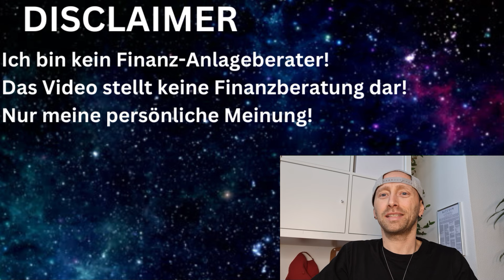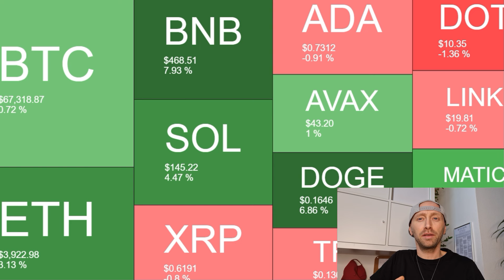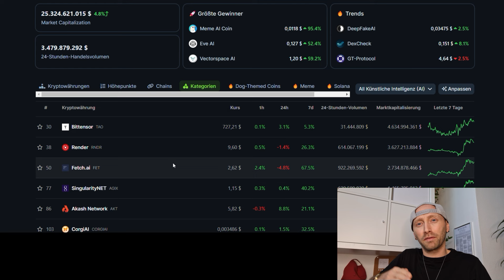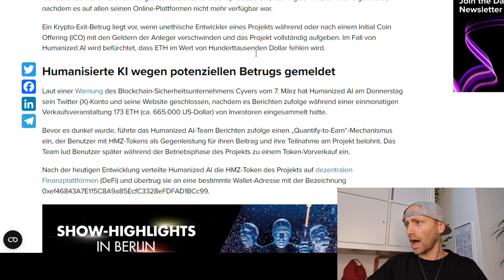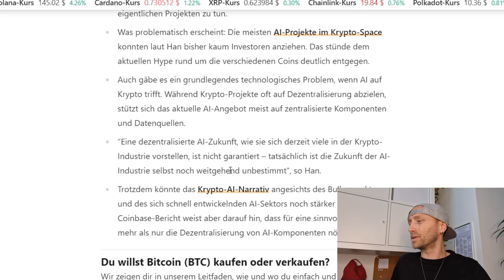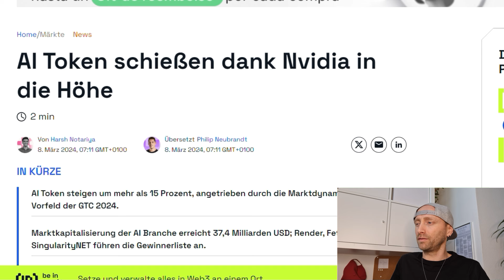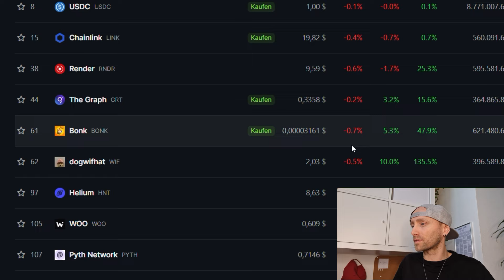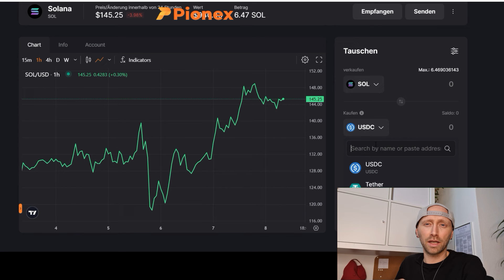💥KRYPTO PROJEKTE (KI/AI & GAMING) FINDEN BEVOR SIE MOONEN❗🚀SOLFLARE WALLET (DEUTSCH)! HUMANIZED NEWS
KI Kryptowährungen 2024! Heute tauchen wir tief in die faszinierende Welt der KA/AI KRYPTOS ein.Und werfen einen genaueren Blick auf die vielversprechenden Möglichkeiten, die das Jahr 2024 für KI Kryptowährungen bereithält. 🚀💰(Solidius Ai Tech, Palm Ai, Render, Bittensor,Fetchai.)
KRYPTO-BÖRSEN-2024

✅Pionex Börse um sicher Kryptos zu kaufen & ChatGPT Verknüpfung✅

SOCIAL MEDIA

SUPPORT

HASHTAGS

WERBUNG & PARTNER

So richtest du eine Solana-Wallet auf MetaMask mit Snaps ein!

In diesem Tutorial zeige ich dir, wie du deine Solana-Wallet auf deiner MetaMask mit Snaps einrichtest und zu dem auch, wie du von einem EVM-kompatiblen Netzwerk zu Solana und umgekehrt bridgen kannst.

Das Hinzufügen von Solana-Fähigkeiten zu Ihrer MetaMask-Geldbörse ist dank Solflare's Solana Snap einfach. Navigieren Sie einfach zur Solflare-Landingpage für MetaMask und entscheiden Sie sich für eine Verbindung. Dieser Prozess erweitert sicher die Funktionalitäten Ihrer MetaMask-Wallet um Solana-spezifische Features wie schnelle Transaktionen und nahezu Null Gebühren. Die Integration nutzt die Sicherheitsprotokolle sowohl von MetaMask als auch von Solana, um ein zuverlässiges und erweitertes Krypto-Erlebnis zu gewährleisten.

Warum KI Kryptowährungen 2024?

Die rasante Entwicklung von Künstlicher Intelligenz hat nicht nur Branchen revolutioniert, sondern bietet auch beeindruckende Chancen im Kryptowährungsmarkt. In diesem Video erfährst du, warum gerade das Jahr 2024 als Schlüsselmoment für Investitionen in KI Kryptowährungen gilt und welche Projekte besonders vielversprechend sind.

(2024) Altcoins erklärt Altcoins kurs. Altcoins Krypto. Low Cap Altcoins. Altcoins kaufen. Altcoins mit potential. Altcoins 2024. Altcoins 100x. Altcoins buy. Altcoins Prognose. Micro caps. smal caps mit potential. Bitcoin news deutsch, Krypto news deutsch, vechain news deutsch, vechain kaufen, vechain prognose,

 "Investieren in 2024: Die Zukunft mit KI Kryptowährungen enthüllt!"

Herzlich willkommen auf meinem Kanal! Heute tauchen wir tief in die faszinierende Welt des Investierens ein und werfen einen genaueren Blick auf die vielversprechenden Möglichkeiten, die das Jahr 2024 für KI Kryptowährungen bereithält. 🚀💰

Top-KI-Kryptowährungen im Fokus

Wir werfen einen detaillierten Blick auf die vielversprechendsten KI-Kryptowährungen, die 2024 großes Potenzial versprechen. Von intelligenter Vertragsausführung bis hin zu maschinellem Lernen – diese Coins könnten die nächste Welle im Krypto-Universum entfachen.

    KI Kryptowährungen 2024
    Investitionsmöglichkeiten in KI
    Top KI Coins
    Künstliche Intelligenz im Krypto
    Krypto Investitionstipps
    Blockchain 2024
    Smart Contracts
    Maschinelles Lernen im Krypto
    Krypto Marktvorhersagen
    Erfolgreich investieren 2024